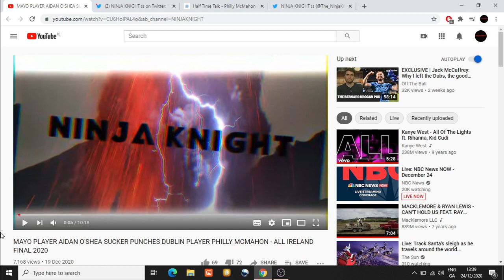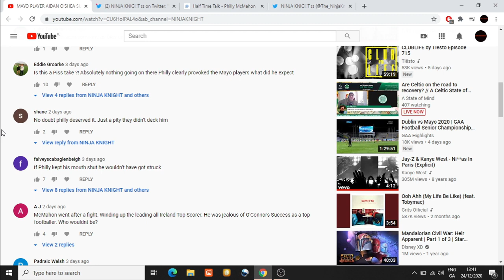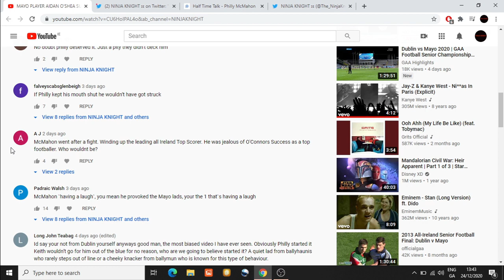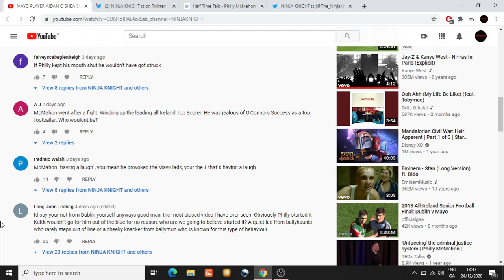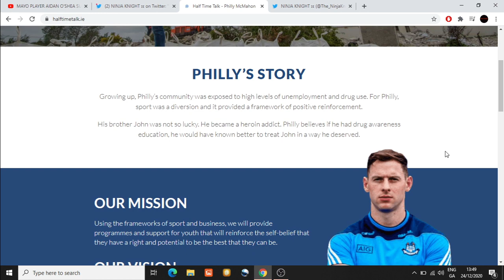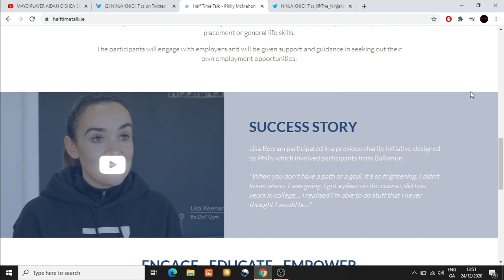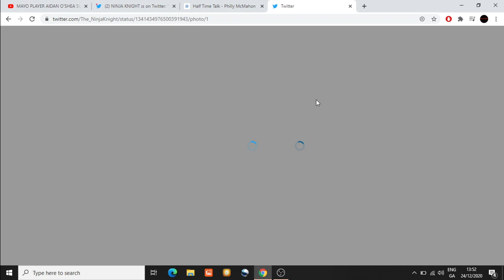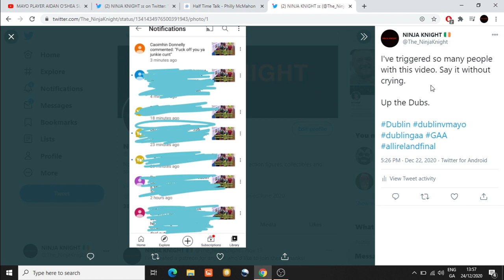DUBLIN PLAYER PHILLY MCMAHON SHOULD HAVE BEEN ASSAULTED ACCORDING TO MAYO FANS - NINJA KNIGHT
This video discusses Mayo fans delighting in Dublin player Philly McMahon being assaulted from behind by Aidan O'Shea. This video also discusses the great work that Philly does for all of Ireland.